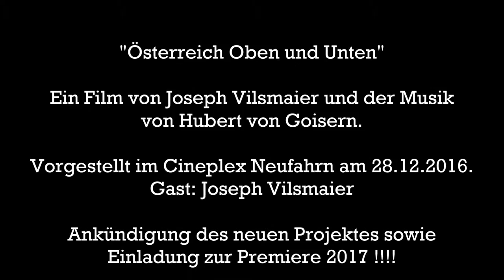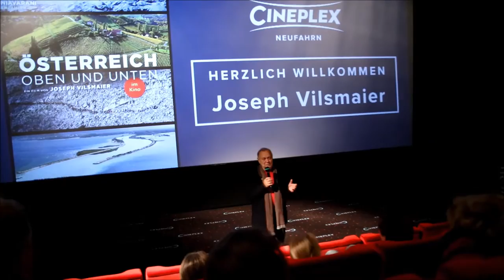Joseph Vilsmaier im Cineplex Neufahrn - "Österreich Oben und Unten"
Joseph Vilsmaier stellt seinen Film „Österreich Oben und Unten“ im Cineplex Neufahrn vor und schwärmt von seinem neuen Projekt.

Joseph Vilsmaier ist wohl einer von Deutschlands bekanntesten Filmemachern. 1988 begann seine Karriere als Regisseur, Kameramann und Produzent des Filmes „Herbstmilch“. Mit „Bavaria“ brachte er seine Liebe zu seiner Heimat auf die Kinoleinwand. Joseph Vilsmaier führte Regie und war an Drehbuch und Kameraführung beteiligt. Für die passende Musik sorgte Hans-Jürgen Buchner mit seiner Band „Haindling“.

Für seinen neuesten Film „Österreich Oben und Unten“ bewies das Multitalent ebenso ein gutes Händchen und überließ den musikalischen Teil Hubert von Goisern und führte Regie. Dieser Film kam bereits am 30. Januar 2015 in die österreichischen Kinos. Seit 10. Juli 2015 ist die DVD im Handel. Aber erst jetzt, am 28. Dezember 2015, schaffte es dieser traumhafte Film über die Landschaft, Städte und Sehenswürdigkeiten Österreichs in die deutschen Kinos. Bzw. in ein deutsches Kino: Frau Angela Lipp-Fläxl, Geschäftsführerin der Cineplex-Kinos Neufahrn, Erding und Vilsbiburg organisierte dies. Und nicht nur dies: Joseph Vilsmaier stellte seinen Film persönlich vor.  Und auch eine Schauspielkollegin aus Österreich mit Wohnsitz in der Nähe von München, welche schon des Öfteren mit diesem wunderbaren Regisseur arbeiten durfte, ließ es sich nicht nehmen und schaute im Cineplex Neufahrn vorbei: Bettina Redlich.

Was er uns über sein neues Projekt erzählt hat? Was er uns versprochen hat? Was Monika Gruber und Hans-Jürgen Buchner damit zu tun hat?